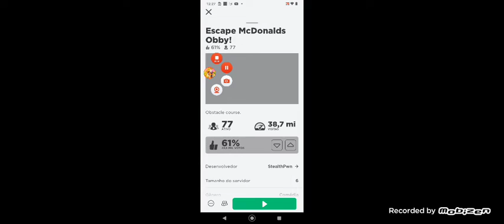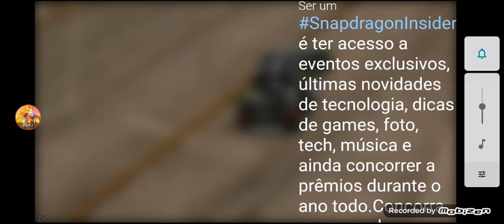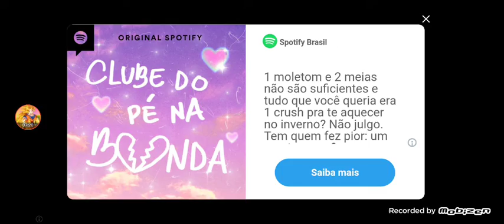Fuja Do Ronald No McDonald's Do Mal No Roblox (McDonald's Obby - Roblox)